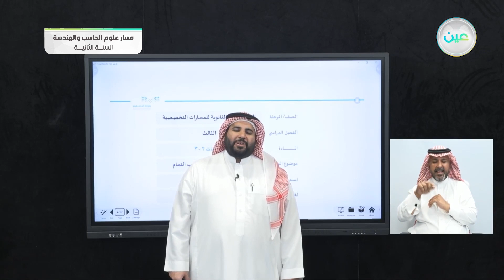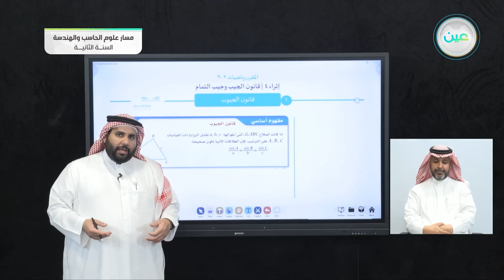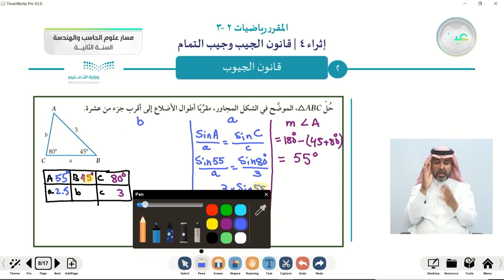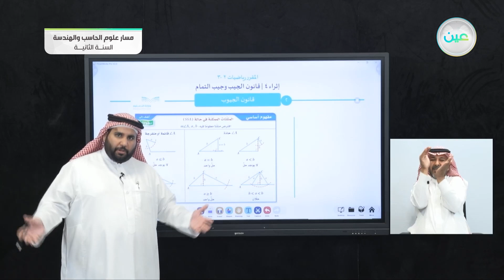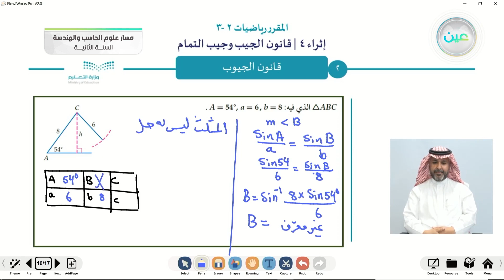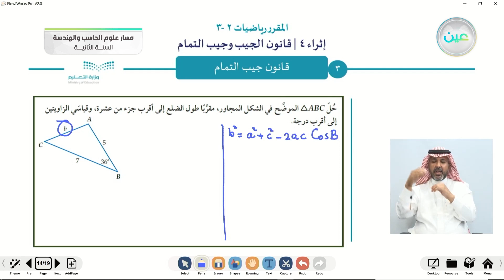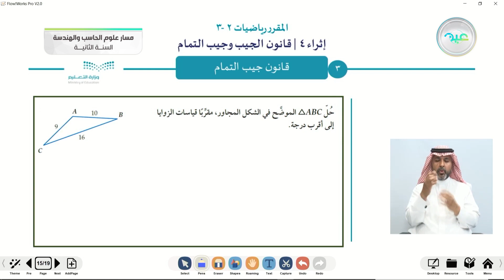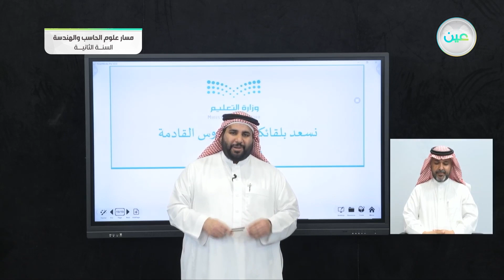إثراء 4 | قانون الجيب وجيب التمام - الرياضيات (2-3) - مسار علوم الحاسب والهندسة - السنة الثانية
الحصة الثانية - الأربعاء - الأسبوع الثاني عشر - مسار علوم الحاسب والهندسة - السنة الثانية